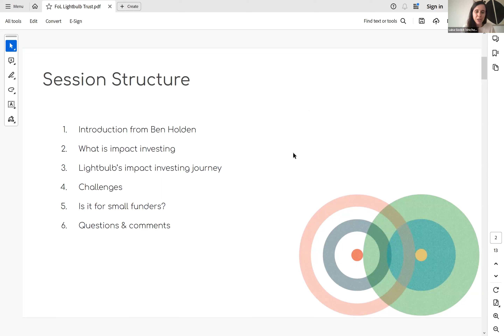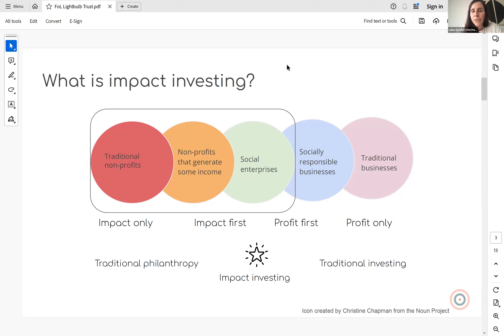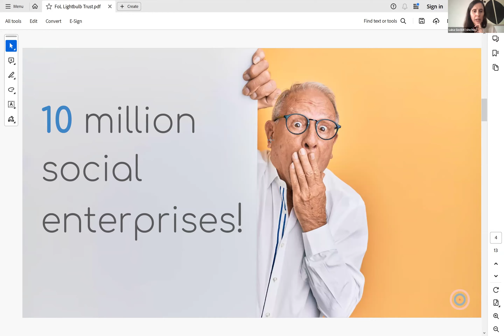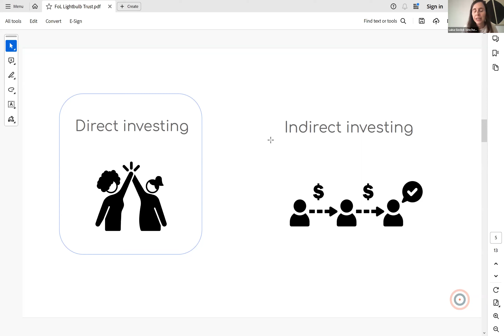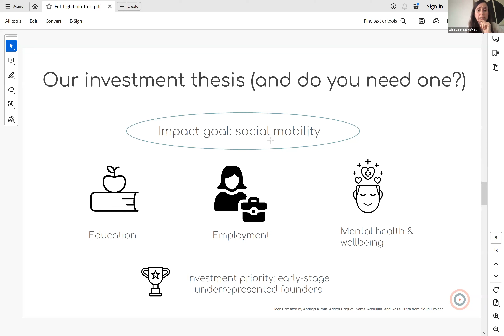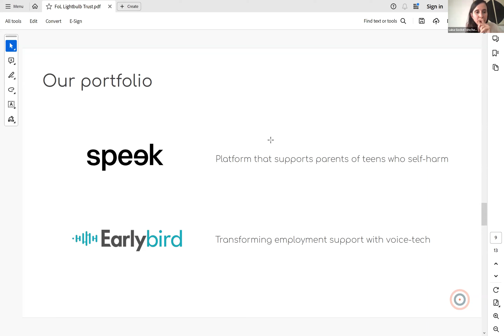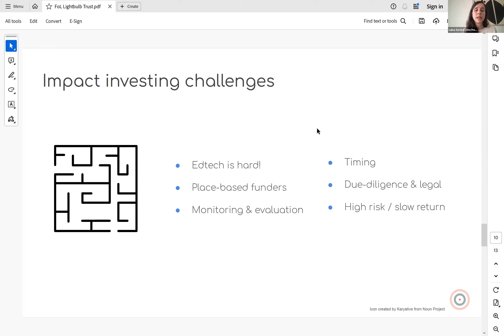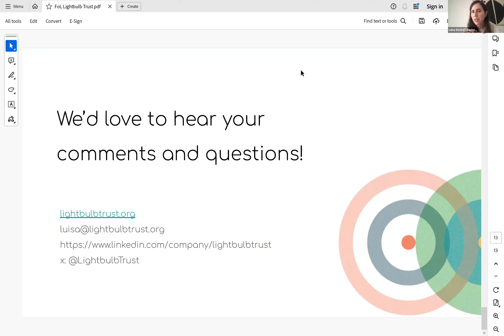Festival of Learning 24: Impact Investing: is it the right strategy for us? (Lightbulb Trust)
We hear from the Lightbulb Trust about how impact investing has allowed them to invest in exciting start-ups founded by people who have experience of the problems they’re trying to solve.

We were joined by:
Ben Holden, Founder, Lightbulb Trust
Luisa Gockel, Director, Lightbulb Trust

Exclusive to London Funders' members, the annual Festival of Learning is an opportunity to share learning, lead discussions, provide challenge and be inspired by colleagues across the funding community.